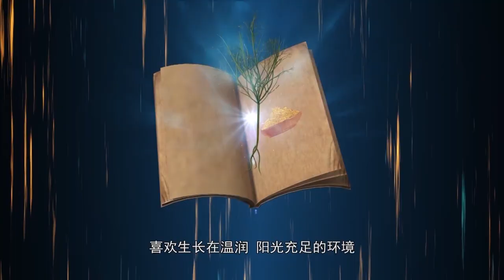Plant Elves 24